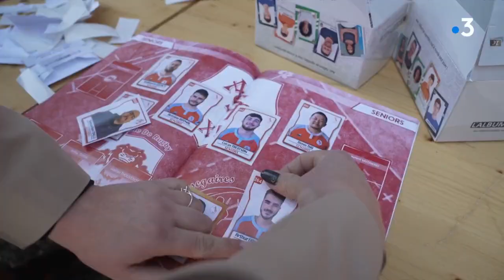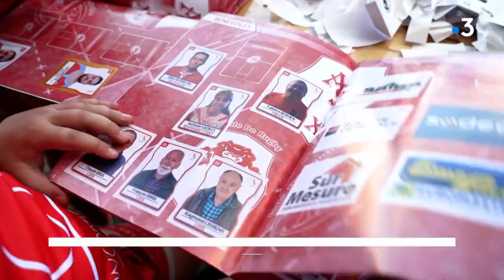AS BRESSOLS RUGBY - L'ALBUM DU CLUB (2022-2023)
Retour en images sur l'expérience de l'AS BRESSOLS RUGBY dans le cadre du projet mené lors de la saison 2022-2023. Vous aussi réalisez l'album de vignettes de votre club, école, entreprise ou ville. En savoir plus

Images- Frances Télévisions